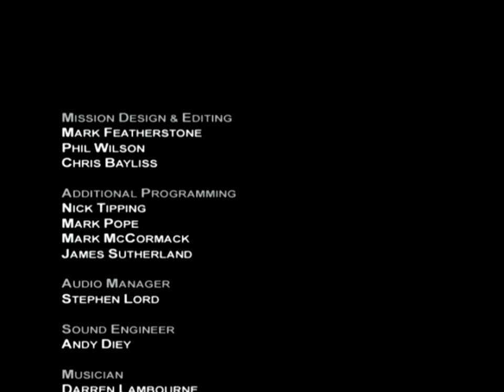GUN METAL | 010# Finale | Deutsch/HD | Die Letzte Schlacht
Noch mal ein großes Krachen zum Ende hin :D
►►Danke für's Zuschauen, hat es euch gefallen?
Supportet die Legion!
Like's, Teilen und Subscriben helfen dabei das die Legion wächst und wir großes erreichen können! Unterhaltung ohne Grenzen!
Macht mit!

Wir sehen uns im nächsten Let's Play.
►Get your Game: